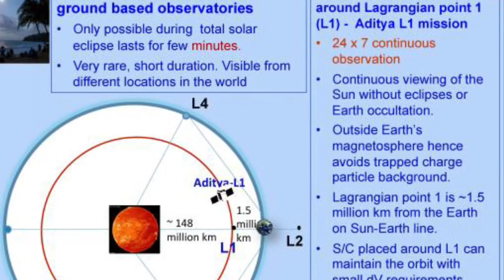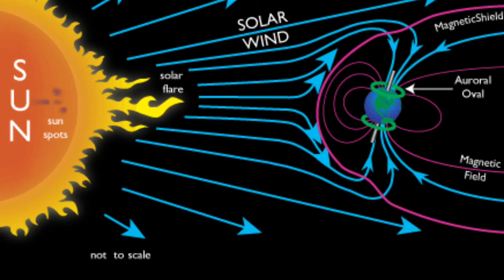சூரியனை ஆராய போகும் இஸ்ரோவின் “ஆதித்யா” | ISRO Aditya L1 Mission 2020 Tamil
ISRO to launch aaditya l1 mission in 2020 to collect data on SUN corona , solar winds, magnetic field.